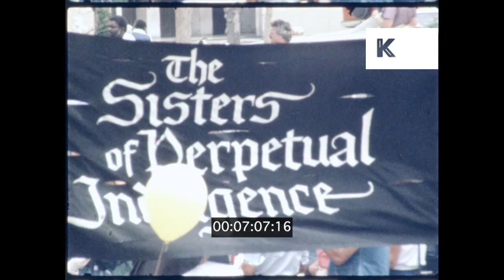1981 Gay Pride Parade, Jane Fonda, San Francisco, LGBTQ+, HD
1981 Gay Pride Parade, Jane Fonda, San Francisco, LGBTQ+ HD from the Kinolibrary Archive Film Collections. To order the clip clean and high res for your commercial project or to find out more Available in 4K. Clip ref XR130A.

 EXT 1979 Gay Day, Pride parade, amazing costumes, floats, parade, pans across protesters, sailors, marching towards San Francisco capitol building. Man with long hair shows off his snake. People in drag. Banner, ‘I am gay and I love you’. ‘The sisters of perpetual indulgence’. Men dressed as nuns. Queer, lgbt. Pan across huge crowd. Castro district. Band on stage. Side shot, Jane Fonda talking on stage to crowd, press.